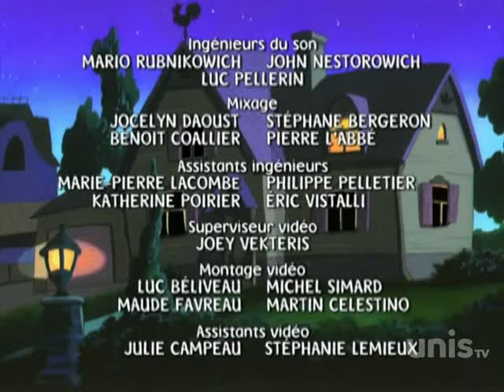Mona le Vampire - "Gripland; Chaîne brisée"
Saison 2 épisodes 19 et 20.